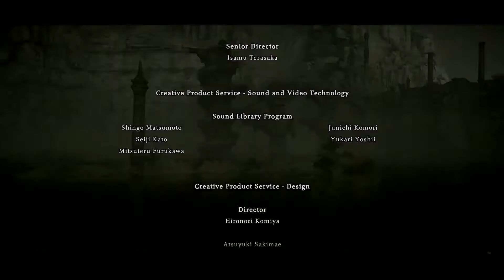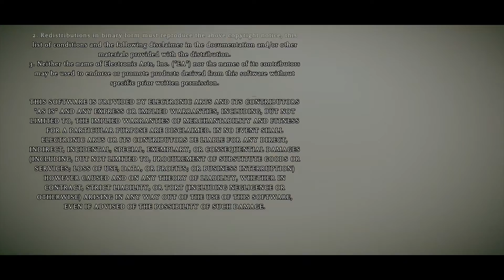Steven - SHADOW OF THE COLOSSUS The Finale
Eighth episode of Shadow of Colossus

            Peace fellas,
                                   - The Boys